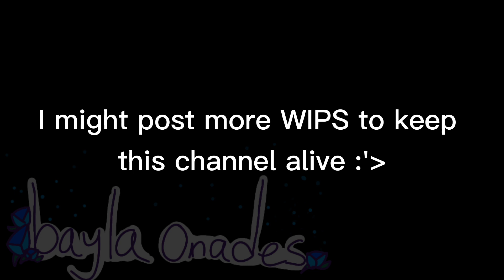\\Corrupt Pico vs Mom (Fight animation WIP) // (this is kinda bad)